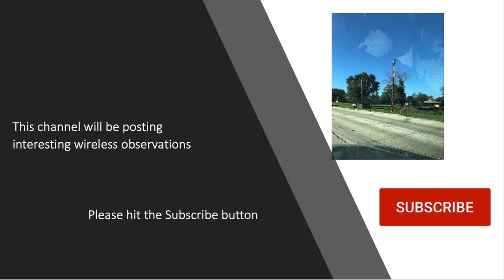Small Cell or Small Macro on a Wooden Pole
This video is about Small Cell or Small Macro - Wooden Pole